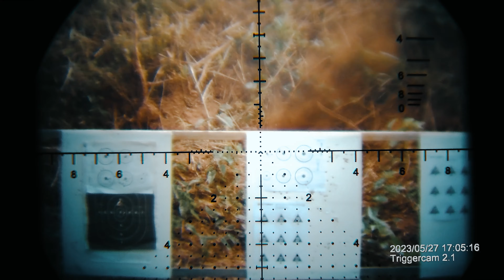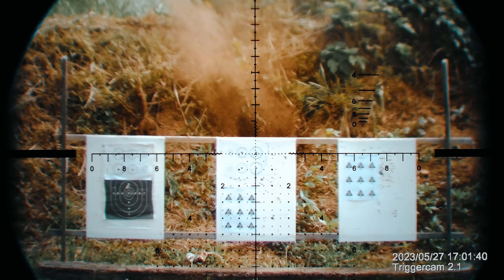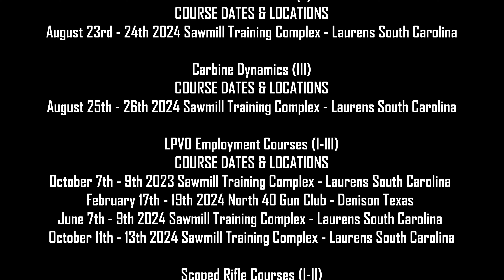The man behind the TriggerCam (riflescope cameras) & the vision ahead!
In this video Andre Wagner & I sit down and talk about where the idea for TriggerCams came from, the development behind them as well as the applications of them. We also go over South African firearms laws & the ridiculousness of them.

$25.00 off For tripods only

Big thank you to all my Patrons supporters for their continued trust and fidelity!